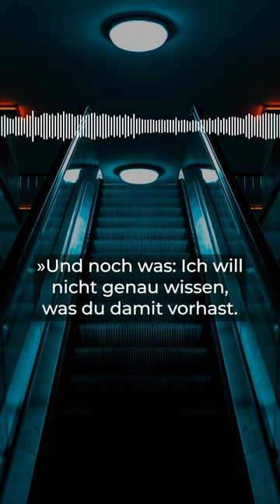Auszug Kapitel 16 „2040 – Tag der Deutschen Einheit“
Der Autor Patrick Baumann liest seinen kompletten Thriller „2040 – Tag der Deutschen Einheit“ in mehreren Episoden. Kein reiner Podcast, kein Hörbuch – eine Podcast-Lesung eben.

In Kapitel 16 reaktiviert Stefan Engel seinen alten Kontakt zu Mahmoud Al-Farsi. Charlie und Kanter treffen sich im Safe House. Wir erfahren mehr über Charlie und dass sie deutlich mehr über die ganze Verschwörung weiß, als wir es lange vermutet haben.

Worum geht's?

Berlin im Jahr 2040. Die »Patriotische Alternative Deutschlands« regiert die Republik. Rechte Schlägertrupps machen Neukölln unsicher. Paul Kanter, Ex-Gangster und Kioskbetreiber, versucht, sich aus allem Ärger herauszuhalten. Doch dann wird seine Freundin, die Journalistin Olivia Kusmin, in ihrer Wohnung brutal überfallen. Der Verdacht fällt auf Kanter. Beim Versuch, seine Unschuld zu beweisen, gerät er in eine monströse politische Verschwörung, die ihn in die dunkelsten Kapitel seiner Vergangenheit zurückführt.

Das Buch auf Amazon